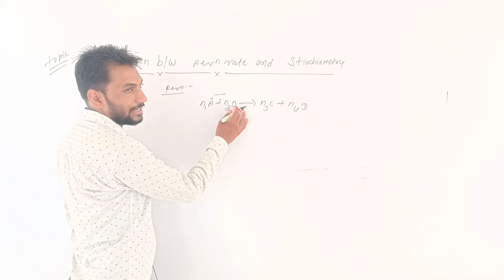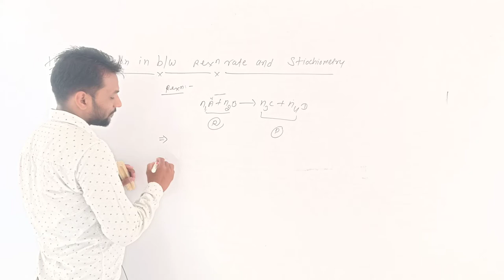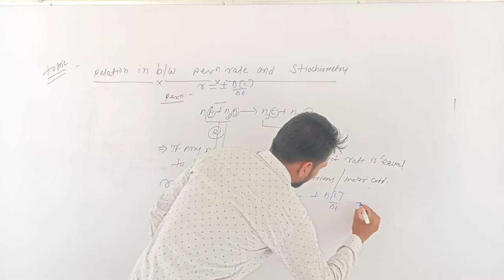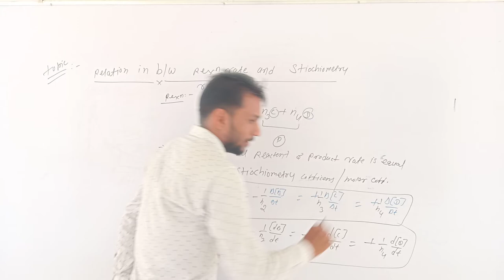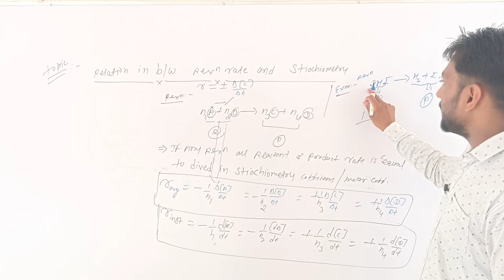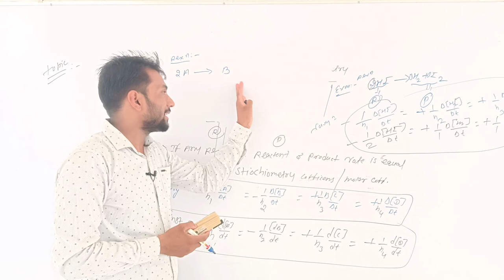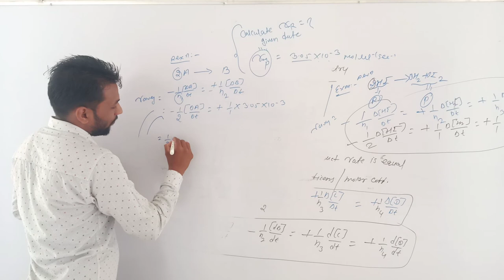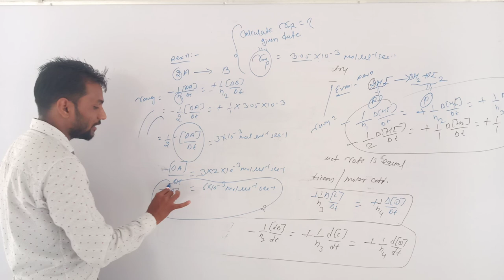lect 4 chemical kinatics ll Rci Edu. Hub Bansur Alwar Raj.